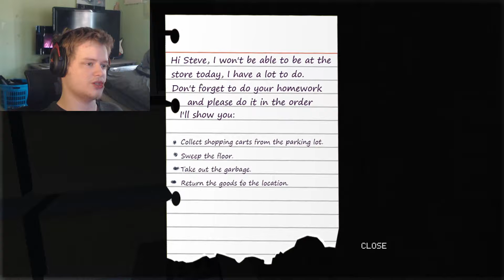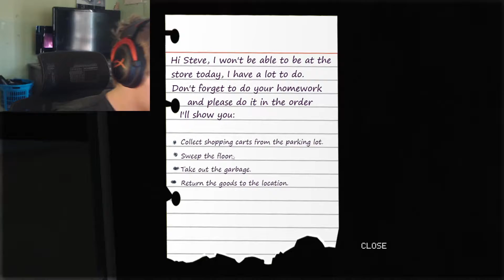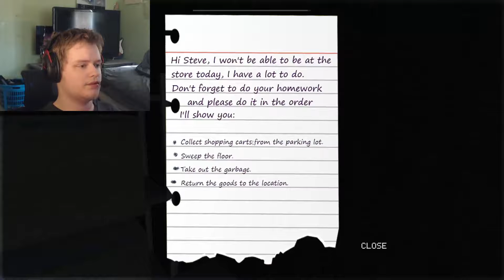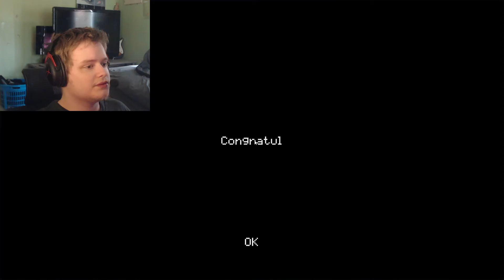The Clown's Fun | Horror Game Let's Play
About This Game:
A flamboyant killer... A tedious job... A night too quiet to be true.
Steve works at a mini market at night isolated from the city. When you come across a different psychopath...
A freak in a clown mask who kidnaps people and plays games of life and death.
He likes fun...
Camera: First Person
Graphics: psx style, 1995 and horror.
Duration: a short game, about 20 to 40 minutes.
Support: Mouse and Keyboard only.
History: Classic 80's cult horror film.
THERE IS A SCENE IN THIS GAME THAT CONTAINS VERY STRONGLY FLASHING LIGHTS. IT MAY BE DANGEROUS FOR PEOPLE SUFFERING FROM EPILEPSY.
The game was inspired by "Night Shift" from the company "Puppet Combo" and there are also inspirations from the movie "Saw".